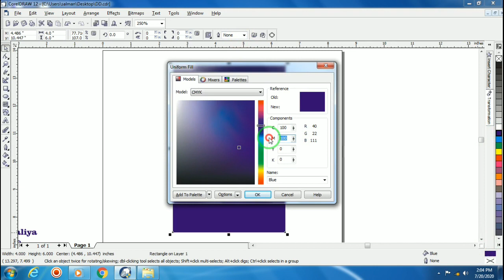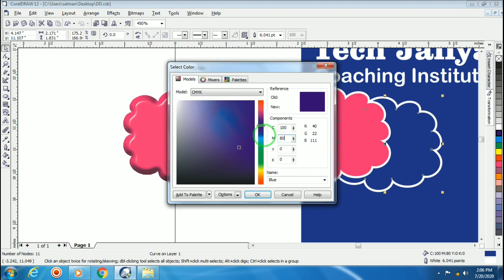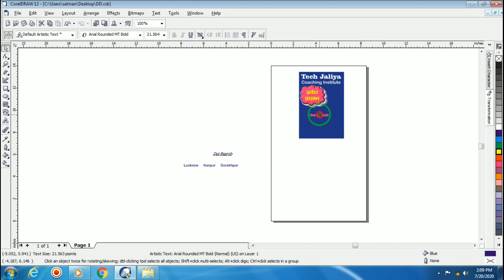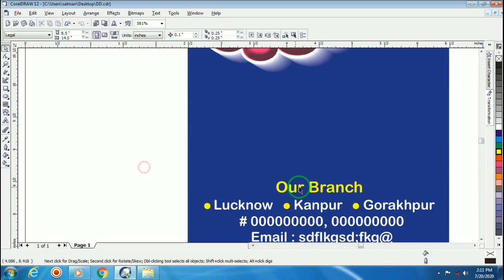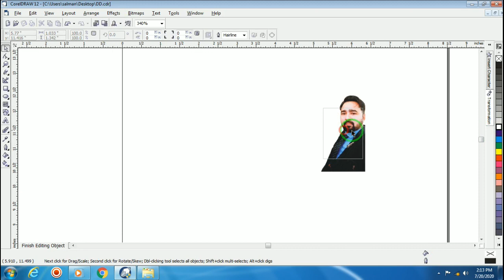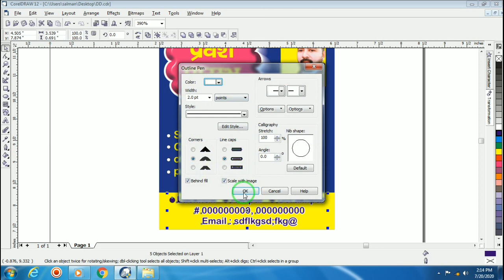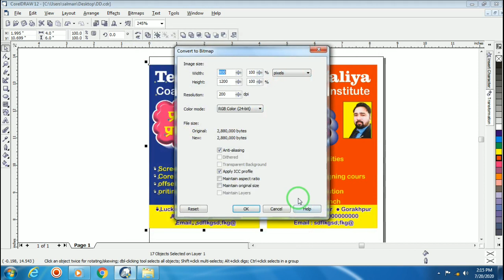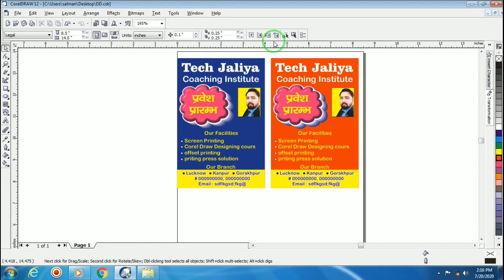how to make ads for social site || ads kaise banaye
dosto aaj ki video me maine ads kaise banaye how to make ads. Jaisa ki aap sab jante aur kai logo ke kahne par maine ye video banai hai. aksar kai log apni company ya school, coaching instittute ka ad banwate hai. aur phir use facebook, whatsapp, Instagram par post kar dete hai. usse unki company ka prachar prasar ho jata hai. to aaj maine aisi hi corel me ad kaise banaye aur use apni social site par post karen. to dosto mai ummeed karta hu ki ye video aap sabko pasand aayegi.
aap sabka tech jaliya